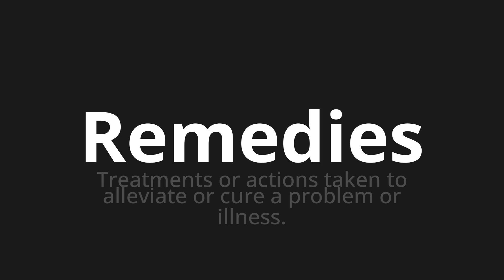How to pronounce Remedies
Master the Pronunciation of 'Remedies' - which means : Treatments or actions taken to alleviate or cure a problem or illness. 📝 with @PPrononciation 🎓🗣️ - [Your Guide to English]

Learn to pronounce 'Remedies' perfectly in English with our easy and engaging tutorial by @PPrononciation! 📖📽️ In this comprehensive video, we provide you with native speaker examples 🗣️👂 and phonetic breakdowns 🎵 to ensure you get the pronunciation just right.

How to say Remedies in English